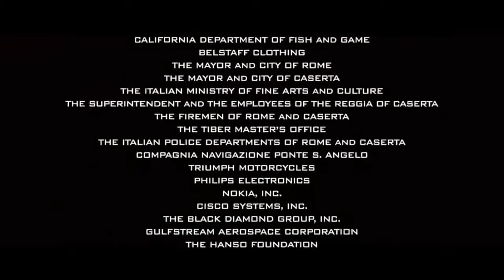CruiseWagner Productions Paramount Pictures 2006